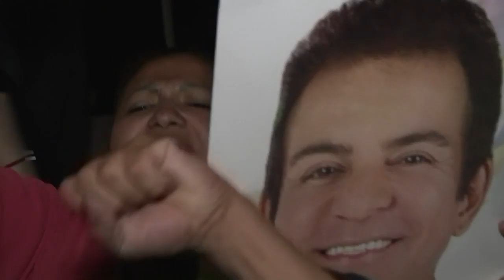Honduras president declares himself winner before official vote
Honduran President Juan Orlando Hernandez Sunday declares himself the winner of elections before official results were announced -- and his top rival did the same.